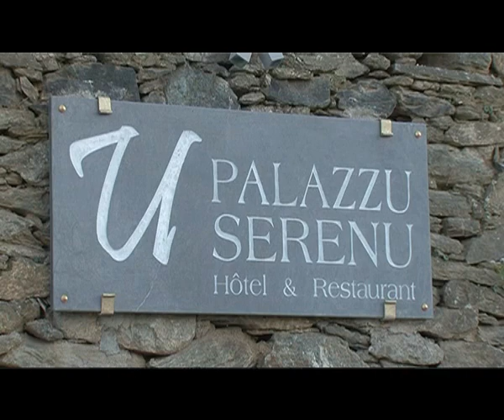Hotel de charme en Corse Saint-Florent Oletta